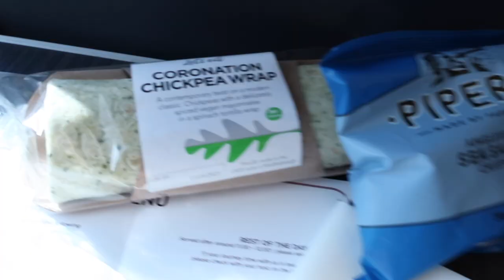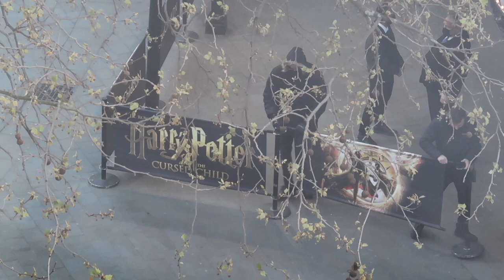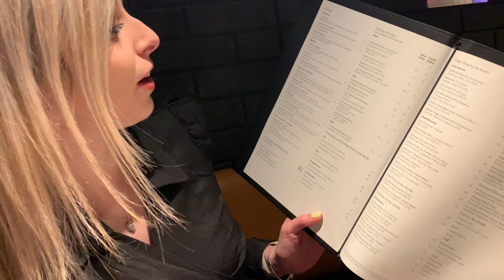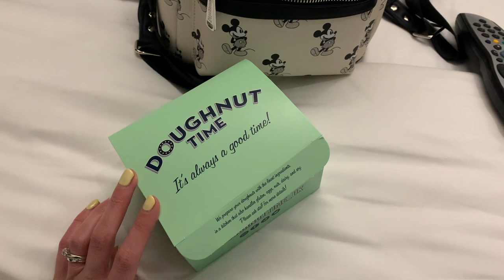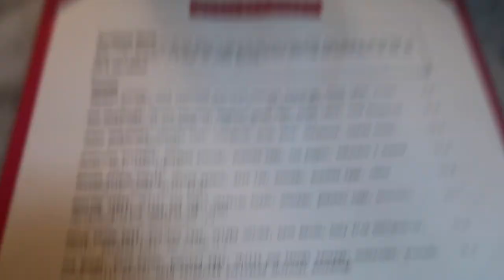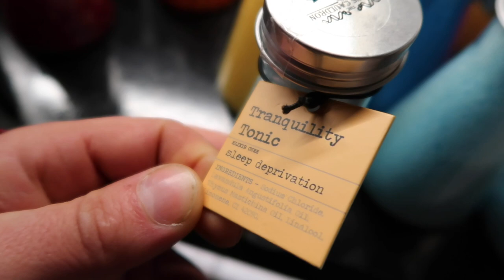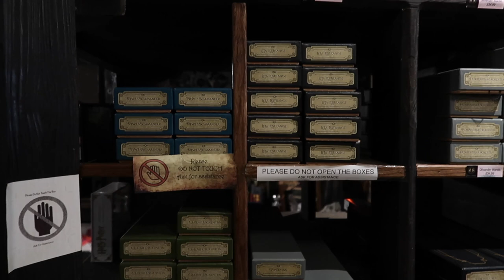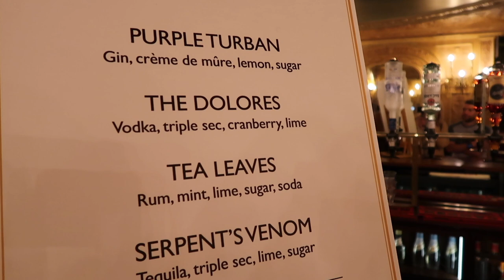Harry Potter & the Cursed Child | Z Hotels Soho Room Tour | London Cocktails |Travel Day London 2022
Hi everyone and welcome to the first vlog from our London series.

We hop on the train direct to London, to celebrate josh's birthday (early birthday weekend).
We check into Z hotel Soho, with a fantastic view of the palace theatre ready ti watch Harry Potter and the Cursed Child.

Come join us on Instagram: @alillbitofdisney